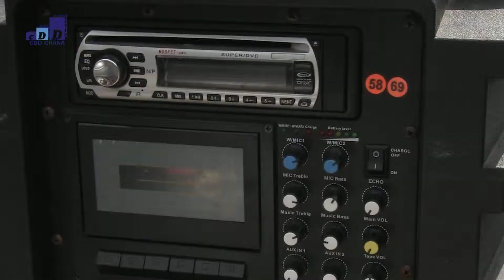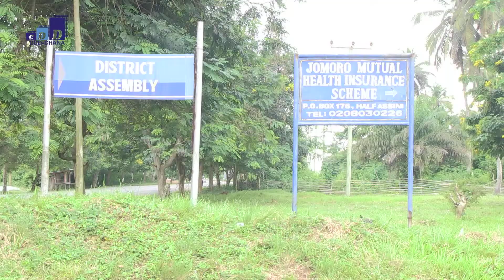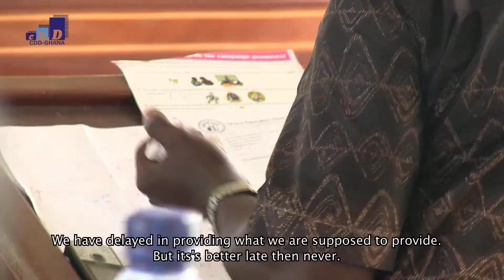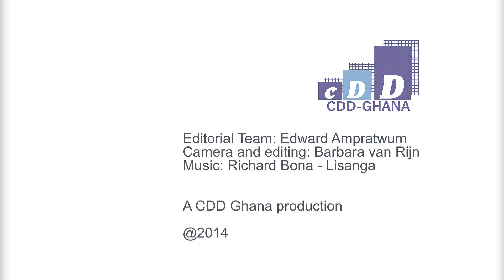MP accountability Forum Jomoro District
CDD - Osiwa funded project on increasing the communication between MPs and their constituents to demand accountability.